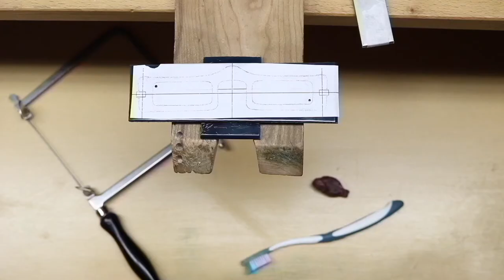See Me Make: Blue Cellulose Acetate Spectacles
See Me Make: a pair of Cellulose Acetate Spectacles with Sterling Silver Hinge Pins.